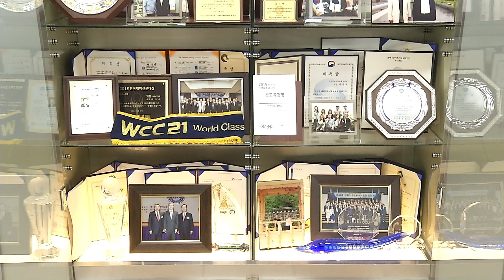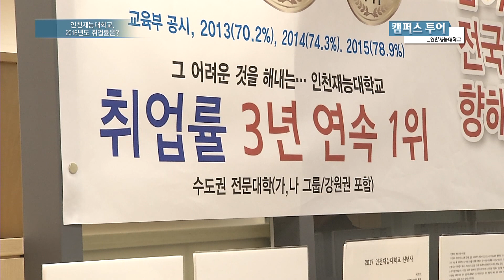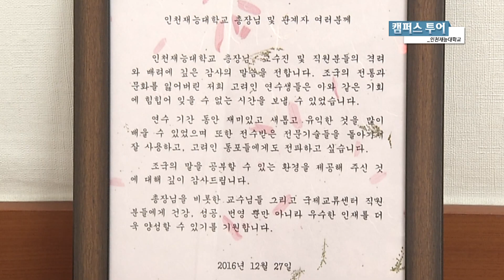인천재능대학교 이기우 총장 인터뷰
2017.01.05